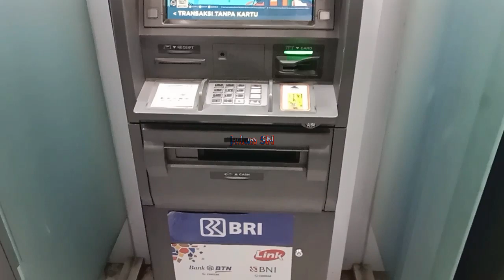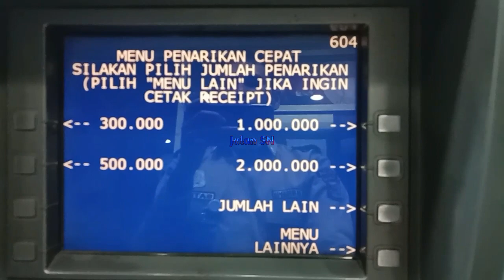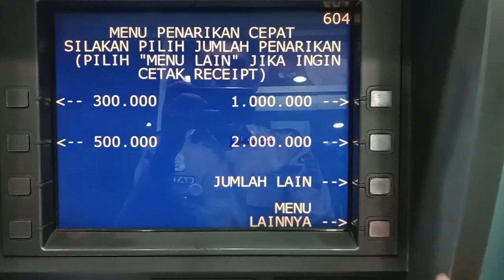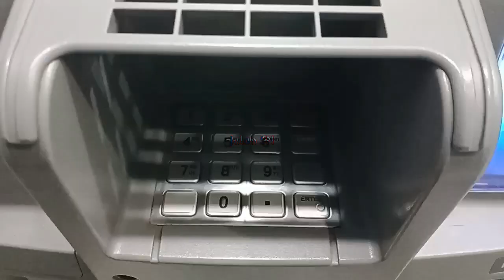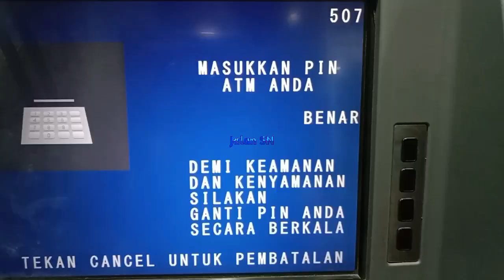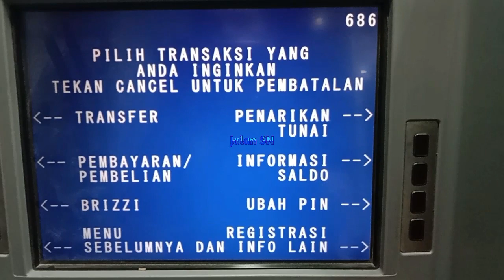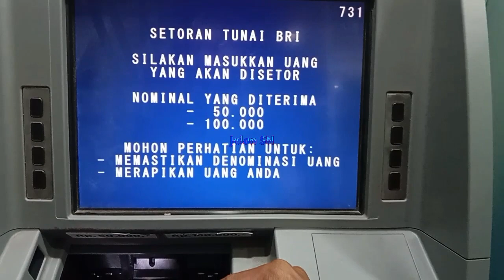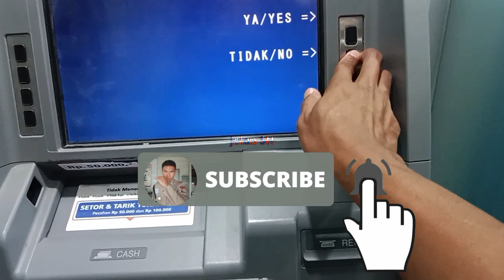Perbedaan Mesin ATM Tarik Tunai dan Setor Tunai Bri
Di video kali ini jalan SN akan bagikan ke temen semua
Perbedaan dari mesin setor tunai bri dan tarik tunai bri

Terimakasih

Apa beda mesin setor tunai bri sama tarik tunai bri?